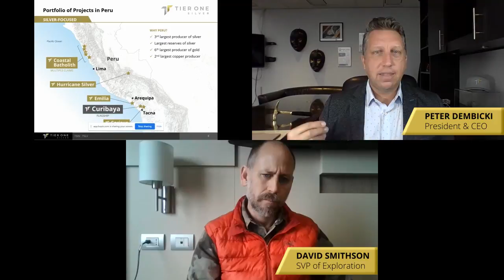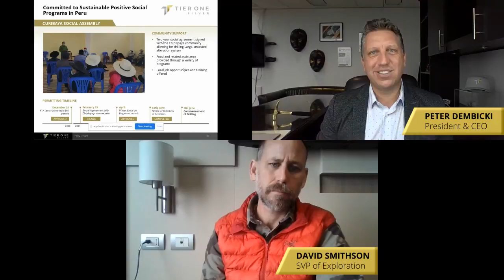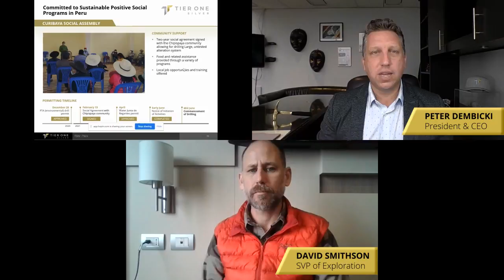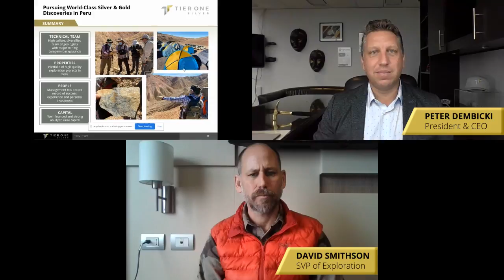2021 Rule Symposium for Natural Resource Investing - Tier One Silver Workshop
Tier One Silver President & CEO, Peter Dembicki, and SVP of Exploration, David Smithson, present at the 2021 Rule Symposium for Natural Resource Investing.

TSXV: TSLV
OTCQB: TSLVF